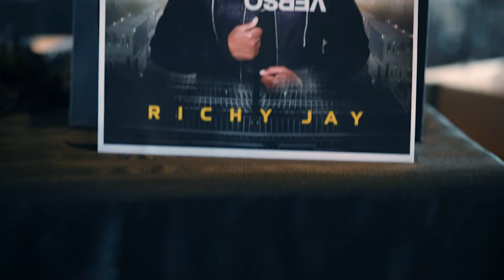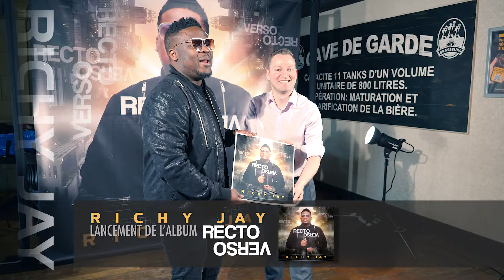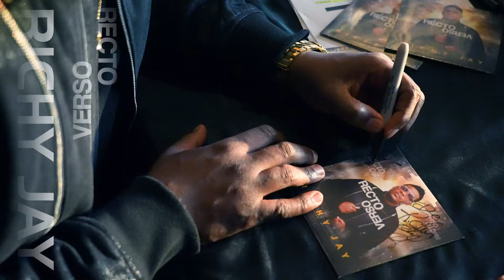Lancement d'album « Recto Verso » de Richy Jay (7 avril 2024)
Vidéographe: Klass Prod - Claudiu Cachior
Label: Tolalito Music

Merci à toutes les personnes qui ont fait le déplacement pour cette magnifique soirée de lancement qui avait lieu au 3 Brasseurs de Laval dimanche le 7 avril dernier. Merci aussi à ceux et celles qui nous ont envoyé leurs messages de support !

Merci aux partenaires:
-Klass Prod
-Tolalito Music
-3 Brasseurs (Laval)
-Mario Perfect Cut
-Haybiz
-Planète 4 Saisons
-Solidarité Enfants d'Ici et d'Ailleurs
-Go Promo
-Jouana Koleilat
-DJ Swag
-DJ Abuelo
-DJ Biggy Mix